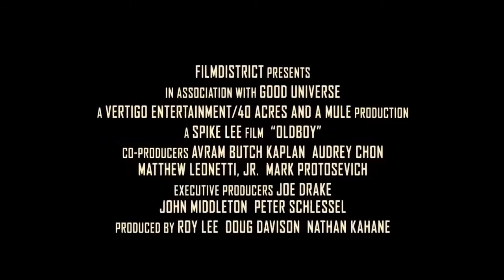Oldboy - Official Trailer (2013) [HD]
Release Date - India: November 2013 (Tentative)
Genre: Action | Drama | Mystery
Cast: Josh Brolin, Elizabeth Olsen, Samuel L. Jackson
Director: Spike Lee
Writers: Garon Tsuchiya
Studio:  40 Acres & A Mule Filmworks
Plot:
Obsessed with vengeance, a man sets out to find out why he was kidnapped and locked up into solitary confinement for 20 years without reason.